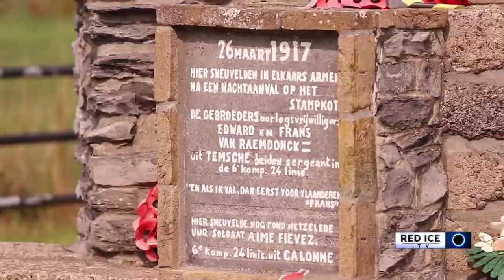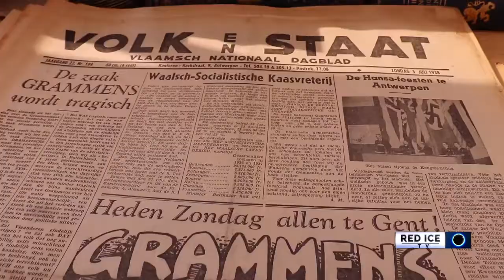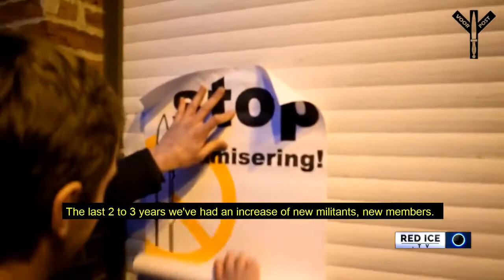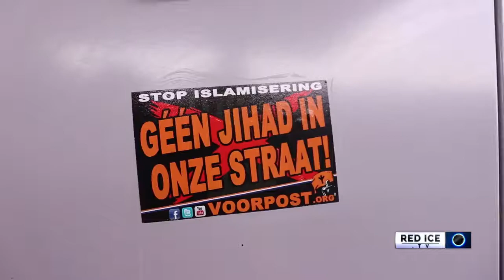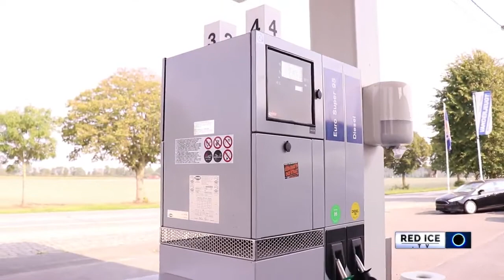IJzerwake Wake of Iron Highlights from Flemish Cultural Festival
I documented the annual IJzerwake festival in 2017 for Red Ice. Wake of Iron is the most accurate translation to the spirit of the title. Its a Dutch and Flemish nationalist festival commemorating the dead of world war 1. Attendance in 2017 was 3500 people, but it has reached up to 6000 attendees in the past.